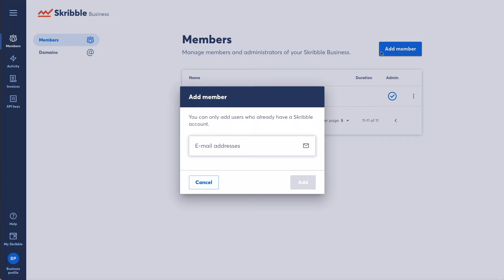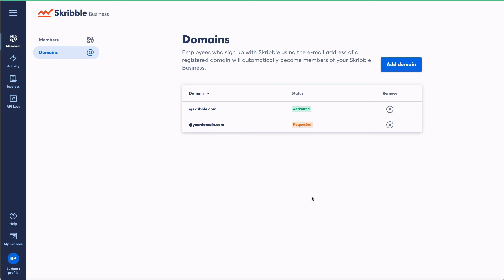Skribble Business – Members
Manage members and administrators of your Skribble Business. You can register your company domain with Skribble to speed up the process of adding members.

00:01 Click on "Members"
00:07 Enter an e-mail address to add a new member
00:35 Assign admin role to the member
00:42 Delete member or revoke their admin role
00:47 Check whether a member is an admin or not
00:52 Add a second admin
01:12 Register your domain to speed up the process of adding members
01:42 Check the current status of the domain added next to the domain name